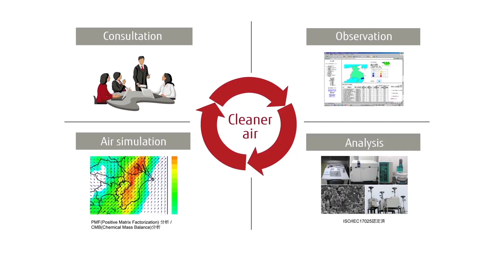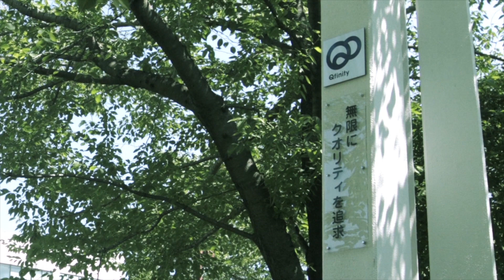IEC Global Visions - Fujitsu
Masami Yamamoto, Fujitsu President, explains how active participation in IEC work enables Fujitsu to accelerate product development and facilitates the integration of technologies from different providers into total systems solutions.